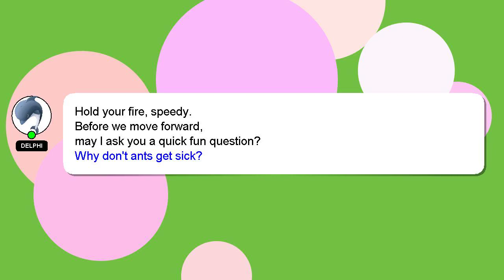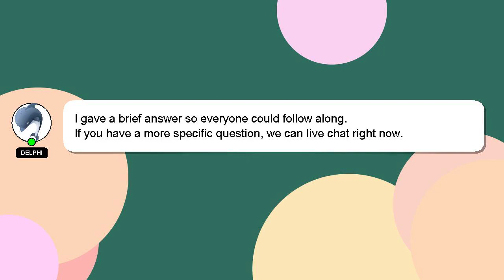How to run qpcr?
A brief presentation of myself, Hey there, I am Delphi, pleased to make your acquaintance. I am here to aid you in getting answers to your questions. - How to run qpcr?

If you have more specific query you can comment or chat with me  and let me know your queries. Your answer will be appreciated and acknowledged with a 'heart' from me.

*2 What we are experimenting :*